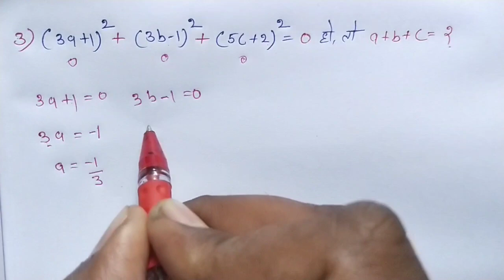Algebra : Maths Trick || गणित का जादू || RAILWAY, NTPC, SSC, CGL, CPO, CSAT, UPSSSC, UPSC, GROUP - D